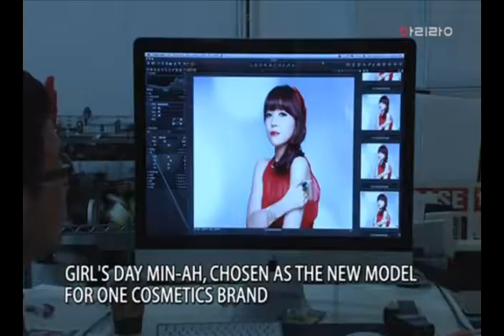130826 arirang tv Showbiz Korea 걸스데이 Girl`s Day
130826 arirang tv Showbiz Korea
걸스데이 Girl`s Day 민아 Minah

민아 Minah

* 바르고 고운말을 씁시다.

* 비영리 목적으로 사용함을 밝힙니다.

* 704x480 30fps GilProd.ts